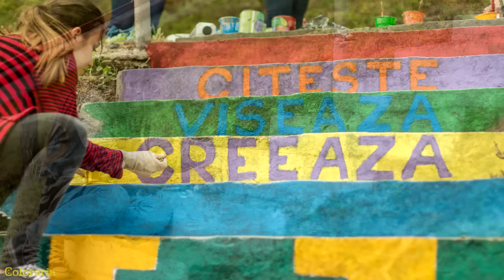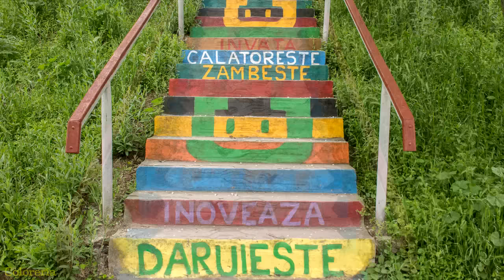Scarile din Gradina Mare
Proiect realizat de Asociatia Coloreria cu sprijinul Directiei de Cultura, Invatamant, Sport si Turism - Primaria Braila. Multumim tuturor voluntarilor de la Liceele Hariclea Darclee si GH. M. Murgoci care ni s-au alaturat cu dorinta de a aduce
zambete pe chipurile brailenilor.